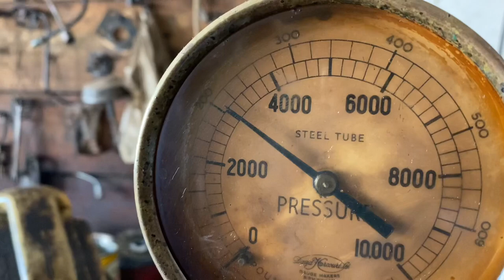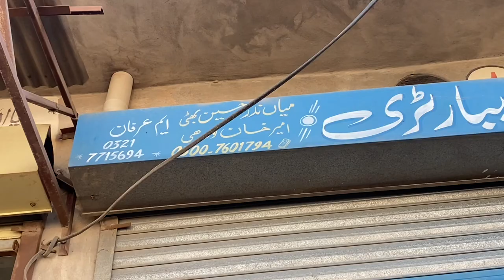چوہدری واحد حسین ارسل فارم والے کے کہنے پے سی اے وی کی نوزل کا پریشر چیک کروایا Part 2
ڈیزل پمپ بھی ریٹائر کروانا پڑا کیونکہ ٹریکٹر کی کڑک بہت تھی ویڈیو میں دیکھیں